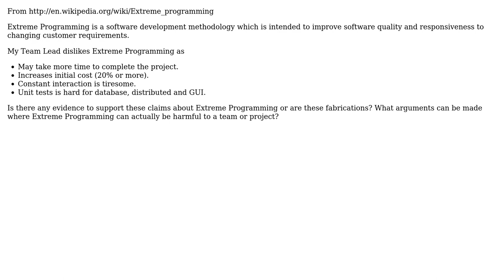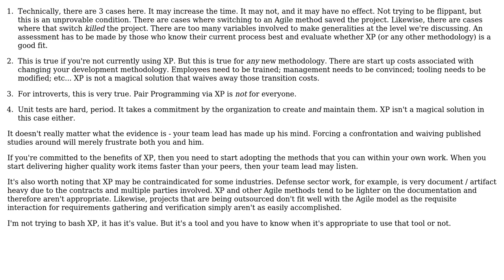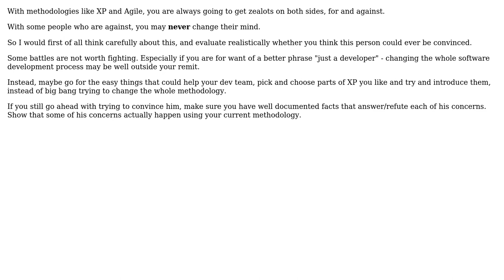Software Engineering: How to deal with a Team Lead who dislikes Extreme Programming?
With thanks & praise to God, and with thanks to the many people who have made this project possible! | Content (except music & images) licensed under CC BY-SA | Music | Images & others | With thanks to user ozz user Md Mahbubur Rahman user maple_shaft user hotpotato and the Stack Exchange Network Trademarks are property of their respective owners. You are responsible for your own actions.